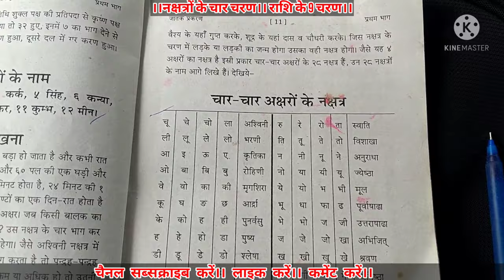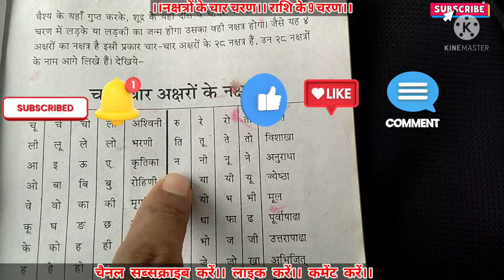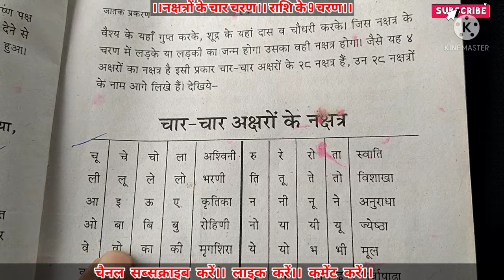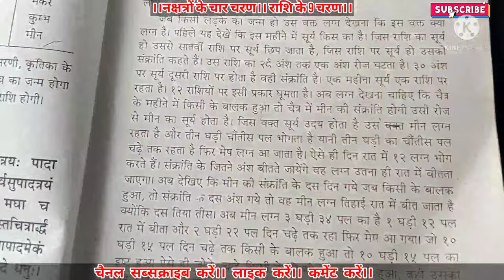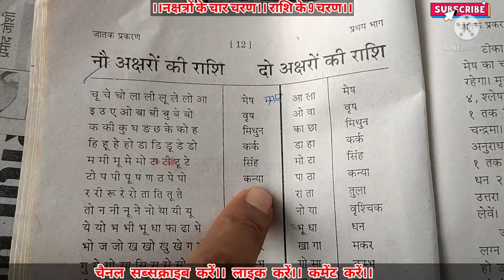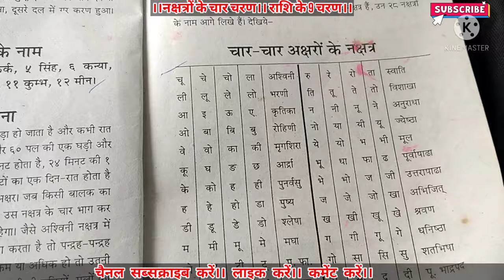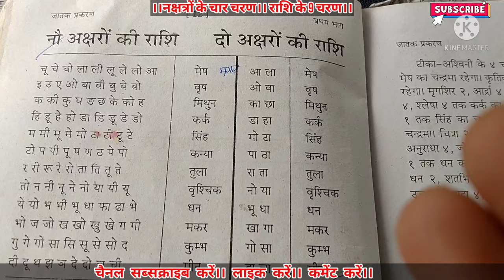राशि नक्षत्र और उनके 4 चरण अक्षर। Rashi nakshatra aur aur unke char Charan akshara। ज्योतिष मुहूर्त।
पंचांग" को ऑनलाइन मंगाने का लिंक

"नित्य कर्म पूजा प्रकाश और दुर्गा सप्तशती" पुस्तक को इस लिंक से अनजाने

"संपूर्ण हवन विधि और हवन रहस्य" बुक को ऑनलाइन अपने घर पर मंगाए

''पूजा करवा प्रवेशिका'' बुक को घर बैठे ऑनलाइन मंगाए

श्रीरामचरितमानस अपने घर पर मंगाईये ऑनलाइन- https:/ /amzn.to/43CqbS6

कई बार आपके कमेंट आते ही रहते थे पुस्तक खरीदने के लिए। तो आप इस लिंक पर क्लिक करके इस पुस्तक को खरीद सकते हैं

राशि नक्षत्र और उनके 4चरणअक्षर। Rashi nakshatra aur aur unke char Charan akshara। ज्योतिष मुहूर्